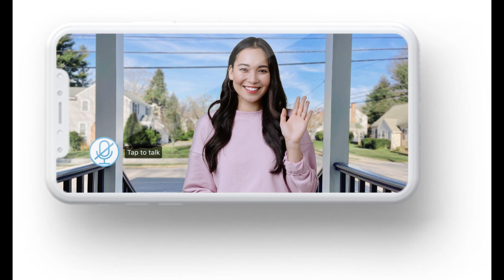Bec Judd attacks light sentences for violent offenders as war on crime continues: 'Australians are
Bec Judd attacks light sentences for violent offenders as war on crime continues: 'Australians are angry'